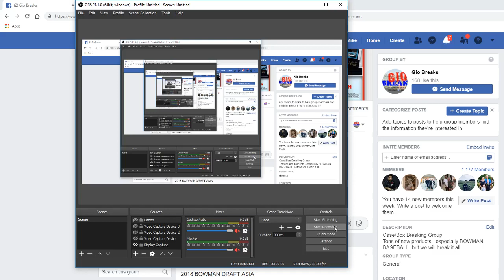TOP 3 IN DRAFT